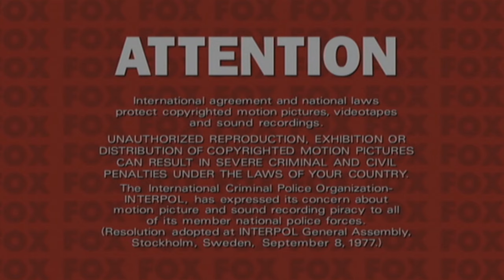Opening to William Shakespeare's Romeo & Juliet 2002 DVD (HQ)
Order:
1.FBI Warning Screen
2. "The views expressed in the interviews and commentary "
3. 20th century fox home entertainment logo
4. THX Broadway Logo
5.DVD Menu
6. 20th century fox logo